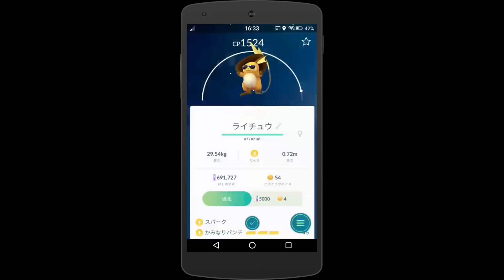Picatyu2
アニバーサリーピカチューを進化